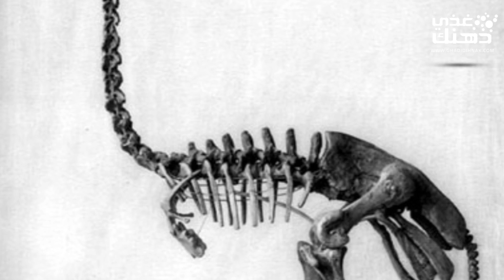الارض تخرج عجائبها! أعظم هيكل عظمي تم اكتشافه حتى الان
كل يوم يعثر الباحثون الجيولوجيون علي أشياء جديدة مخبأة في باطن الأرض ، فيعثرون على أشياء ذات قيمة مر عليها مئات أو آلاف بل ملايين السنين ، فيكتشفونها ويخرجونها من باطن الأرض لتكون عبرة لنا ، ونتعلم منها أيضاً ..

فما يا تُرى هذه الإكتشافات الغامضة والسرية التي يعثرون عليها ؟
هيا بنا نتعرف على بعض منها …

جميع الحقوق محفوظة لدى قناة غذي ذهنك